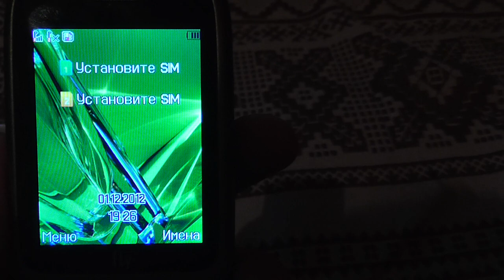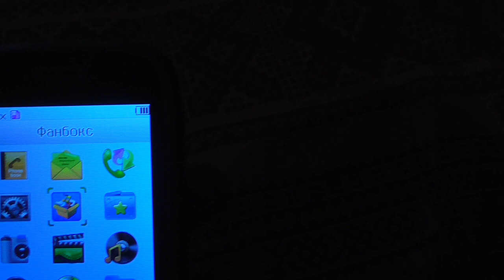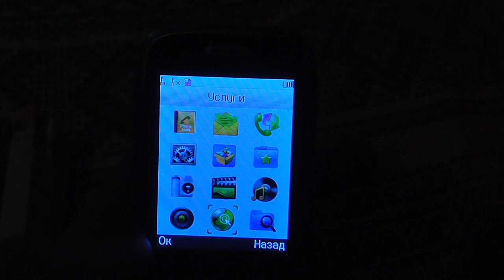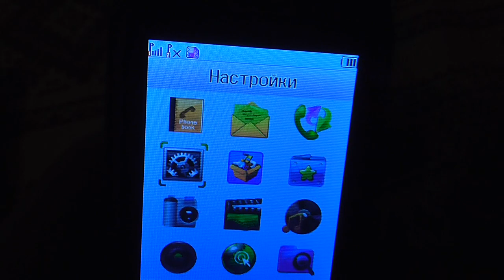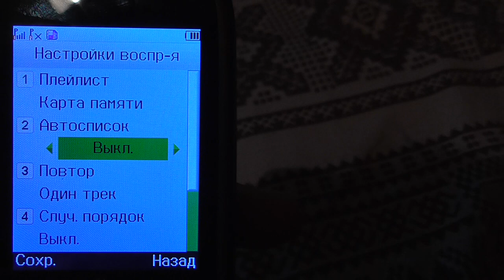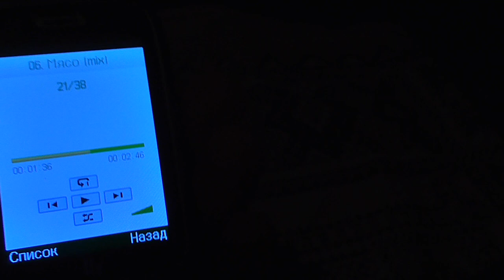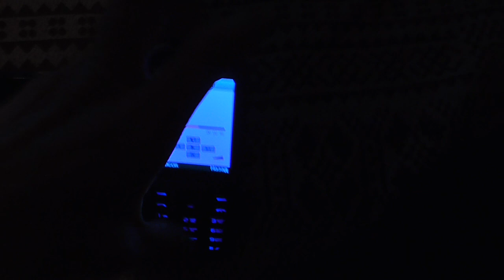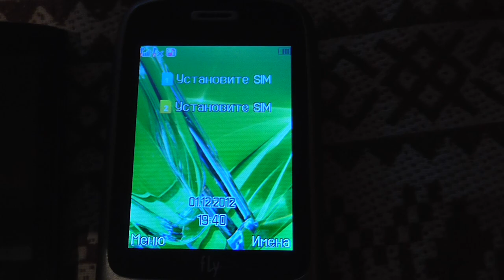Fly DS 115 обзор